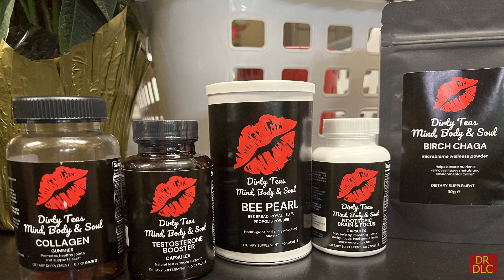Podcast Talk with Dr. Dionna Life Coach Episode 2 | Dirty Teas Podcast – TOXIC IN-LAWS (BTS)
This EXCLUSIVE PODCAST INTERVIEW is with Lanita Bates herself (Lawyer, Guru and Creator behind Dirty Teas Podcast and Products, her Co-hosts, and Dr. Dionna who not only delivers astonishing life coaching tips, as well as life quotes to help any listener overcome any stumbling blocks they may be dealing with on a daily basis but also in this particular episode, she shares with the viewers what it has been like since filing for a divorce. This is the first exclusive interview she has done since her divorce. Tune in to find out what she is up too, how life has been and where she is going in life ;-).

Dr. Dionna also shares what it takes to BECOMING YOUR OWN LIFE COACH.

Dr. Dionna is a Psychologist, Motivational Speaker, Celebrity Life Coach, Author, Mother and Wife that shares her journey of being kidnapped, molested, homeless, physically and sexually abuse with her listeners.

Please also check out  @dirtyteas  for more videos and when we collab next ;-)